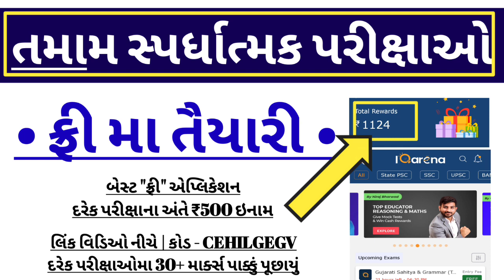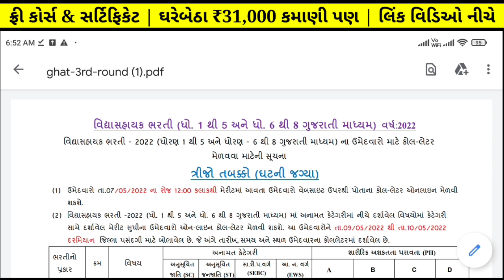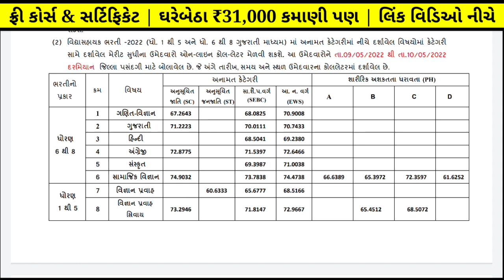vidhyasahayak bharti ghat 3rd merit list 2022 | vidhyasahayak today news 2022 | વિદ્યાસહાયક ઘટ કટ ઓફ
Time Stamp's :-

00:07 vidhyasahayak bharti merit 2022
00:20 vidhyasahayak ghat 3rd merit list
00:30 vidhyasahayak bharti news today
01:00 vidhyasahayak bharti merit 2022 update

🎉 Related searches -

✅️ તમામ સરકારી ભરતીઓ માટે બેસ્ટ "ફ્રી" એપ્લિકેશન અહીંથી ડાઉનલોડ કરો ( ફ્રી લાભ લેવા આ કોડ વાપરવો ફરજીયાત - CEHILGEGV )